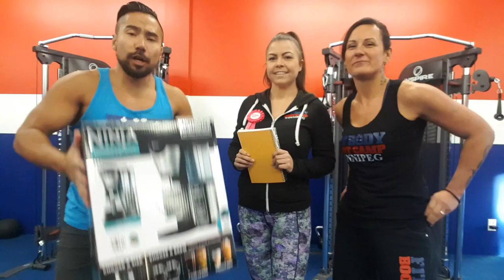New Years Revolution 6 week challenge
Looking for 40 Winnipeg residents that want to drop fat and  win cash prizes.